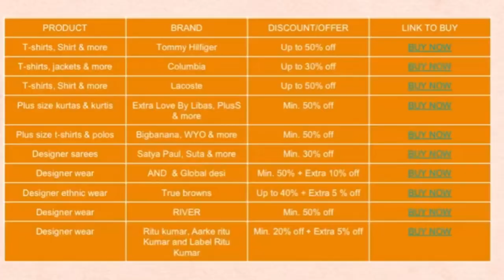My minimal & best skin care for winter season🤞oily & acne prone skin latest CTM Routine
Great Republic Day Sale - From 15th Jan
Get early access on 14th Jan just for Prime Users

Buying Links :

1.  Plum Hello Aloe Just Gel Set of 2 Pump Packs for Skin & Hair | 99% Natural Aloe Vera Gel | Soothes, Calms, Heals | Multipurpose Aloe Gel | Fragrance-Free, 100% Vegan

2.  Maybelline New York Lip Balm, With SPF, Moisturises and Protects from the Sun, Pink Lolita & Baby Lips Cherry Kiss, Baby Lips, Berry Crush & Baby Lips Pink Lolita, 2 pack, 8g

3.  Hyalugel Plus Hyaluronic Acid Gel

4.  Mamaearth Ubtan Natural Face Wash for All Skin Type with Turmeric & Saffron for Tan removal and Skin brightning 100 ml - SLS & Paraben Free

5.  Sebamed Clear Face Care Gel 50Ml|Ph 5.5|Acne Prone Skin|Hyaluron & Aloe Vera|Water Based Moisturiser

6.  Mamaearth Aloe Vera Sunscreen Face Serum with SPF 55, with Aloe Vera & Ashwagandha for UVA& B Protection - 30 ml